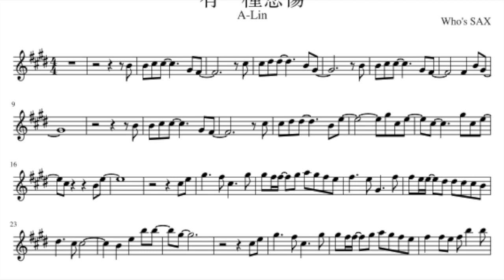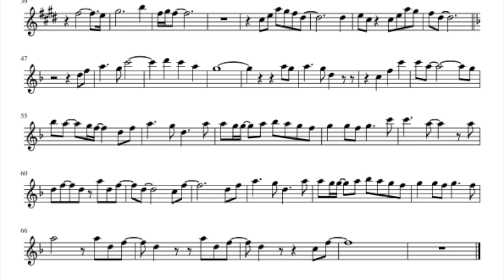有一種悲傷-A-Lin 薩克斯風cover by 鬍子薩克 樂譜